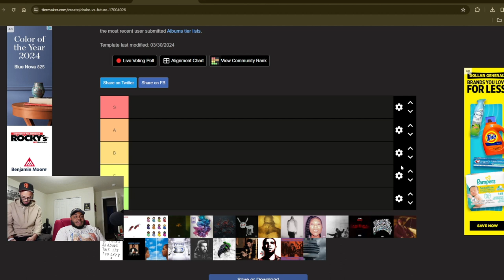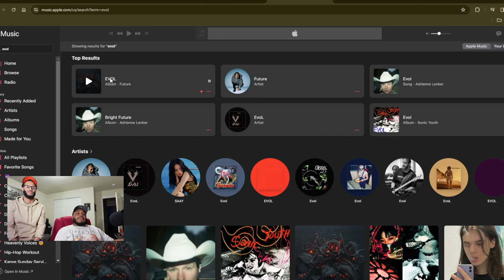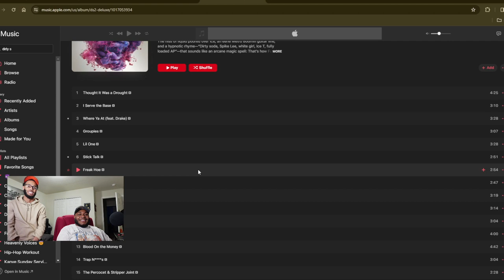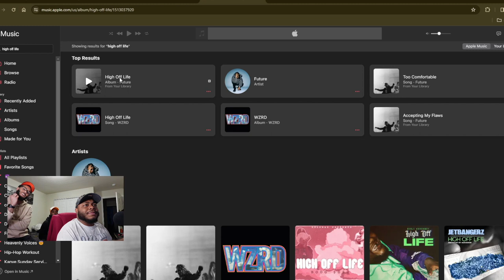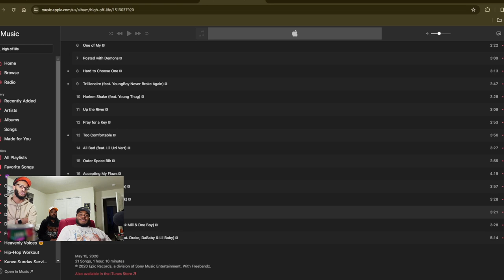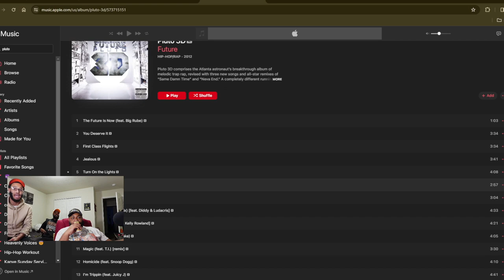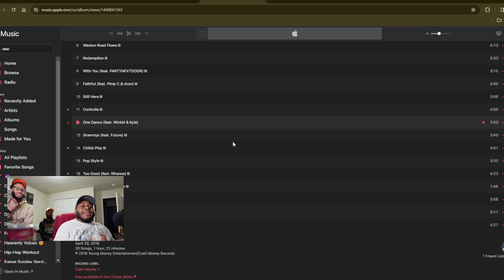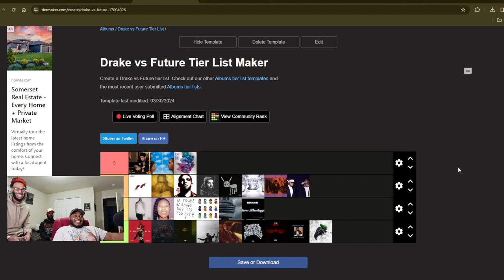DRAKE VS. FUTURE | RANKING DRAKE AND FUTURE TOP PROJECTS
SUB UP TO MY BROTHA CHANNEL @JustWayne_